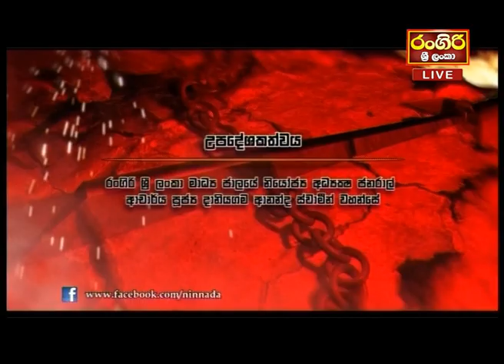නූතන පරිසර අර්බුද හා අපගේ ජිවිත | Ninnada 11.08.2023 | Rangiri Srilanka Television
නූතන පරිසර අර්බුද හා අපගේ ජිවිත@RangiriSrilankaTelevision